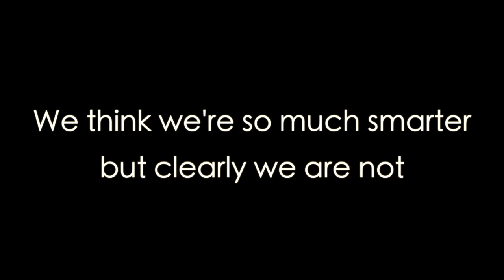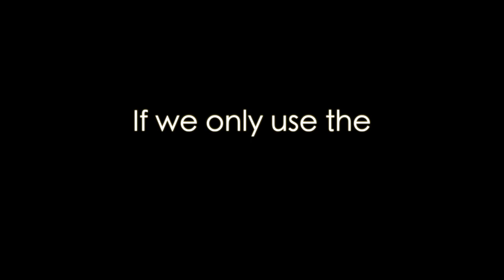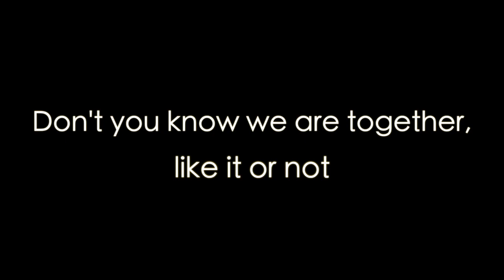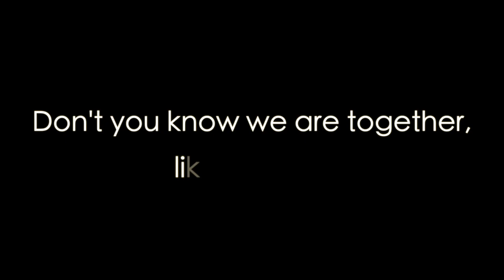Don't You Know - Murray Low (Official Lyric Video)